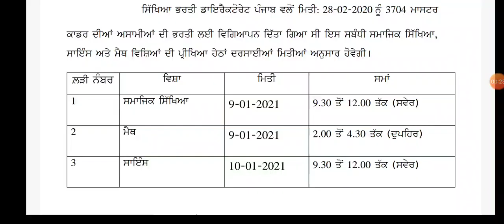Msater cadre social science,math, science exam new date ! Latest update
Welcome to EXAM STUDY WITH JOB ALERT channel!  We keep abreast of education related and new posts on our channel!  Apart from this we prepare Master Cadre, Punjab Tate, ETT Screening Paper.

PUNJAB GK